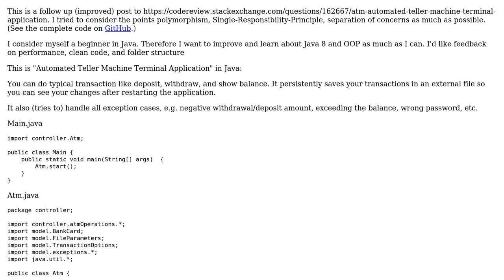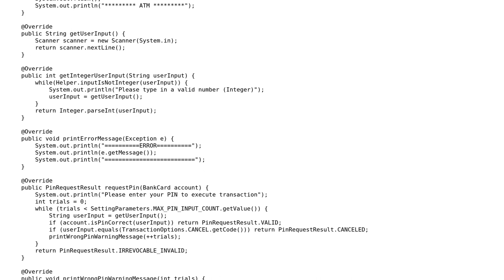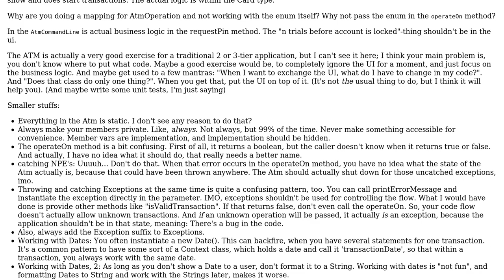ATM (Automated Teller Machine) Terminal Application - follow-up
With thanks & praise to God, and with thanks to the many people who have made this project possible! | Content (except music & images) licensed under CC BY-SA | Music | Images & others | With thanks to user thadeuszlay user slowy user Phrancis and the Stack Exchange Network Trademarks are property of their respective owners. You are responsible for your own actions.